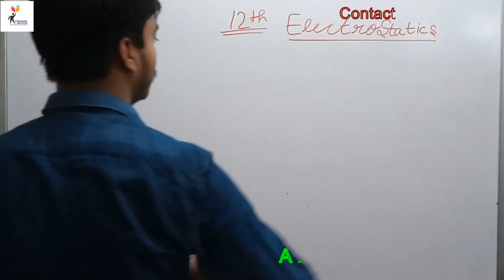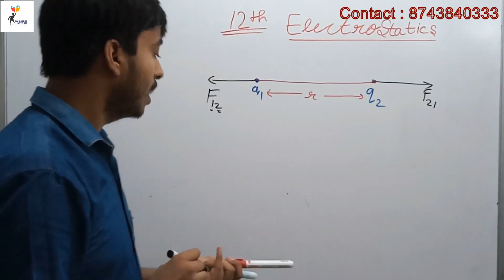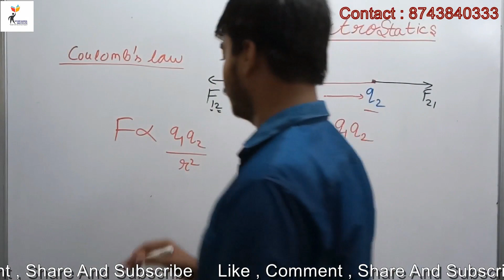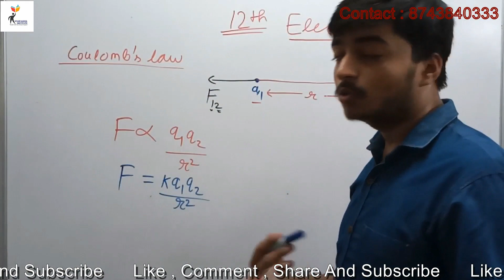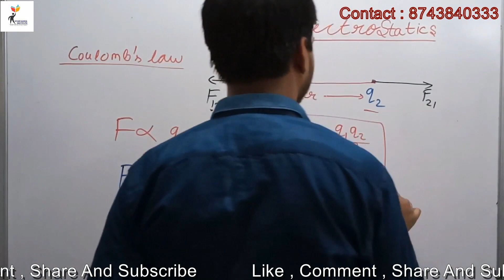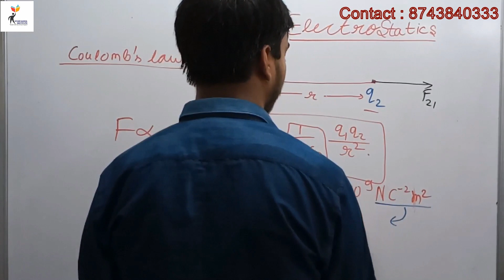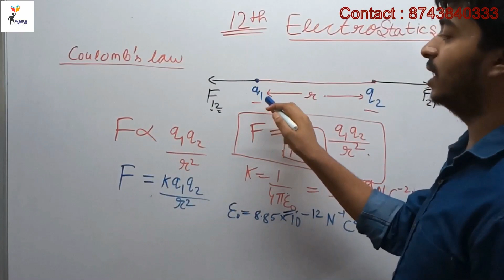Coulomb's Law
In this video you get to know about the Coulomb's Law .
This video explain about the force between two charged particles using Coulomb's law.

Hope you get to learn eveyday something new.